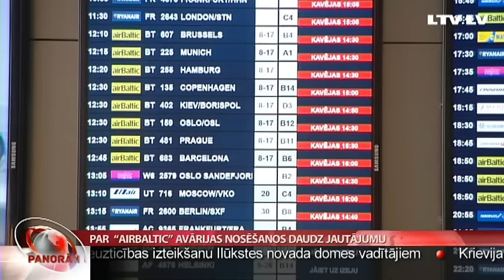Par “airBaltic” avārijas nosēšanos daudz jautājum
Daudziem, kas sekojuši notikumu attīstībai, radušies jautājumi – vai skrejceļš nebija īpaši jāapstrādā? Kāpēc instrukcijas lidmašīnā skanēja tikai angliski? Un vai pēc nosēšanās lidostas darbu nebija iespējams atjaunot ātrāk? Atbildes uz šiem jautājumiem meklēja Līva Rauhvargere.